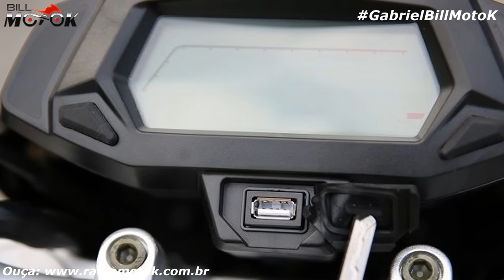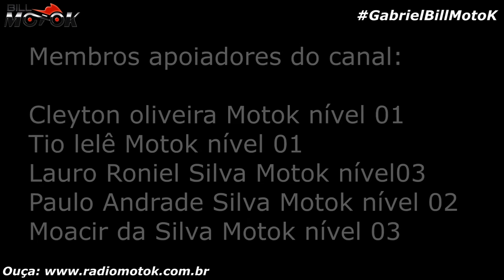Uma moto de 200 cilindradas com 16,3 CV por R$ 9.000.00 te interessa? conheça a Loncin Wuji 200R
Os membros são aquelas pessoas que dão uma super moral ao canal! SejaMembro click no link abaixo

Novo grupo no TELEGRAM sem limite de membros, falando de todas as motos, a galera toda em um só grupo.

obs: Todos os cursos com certificado.